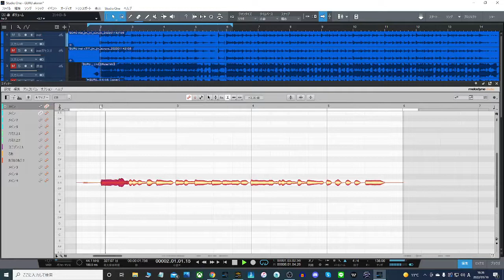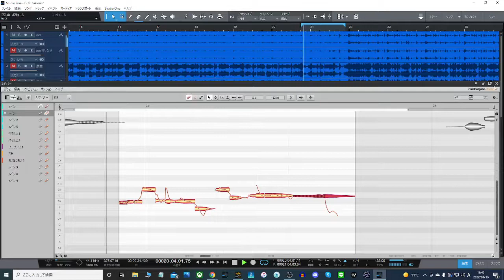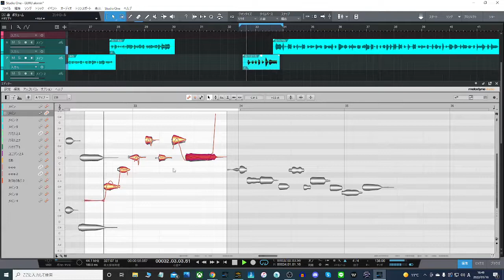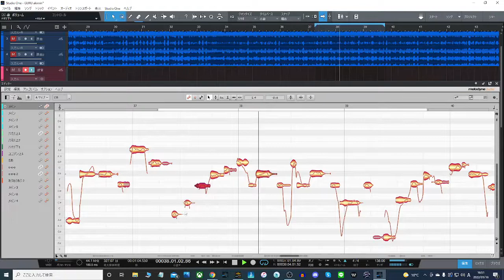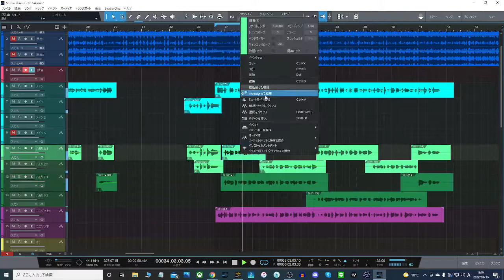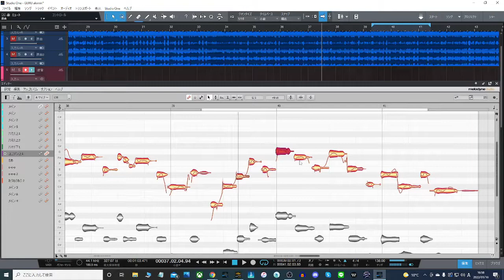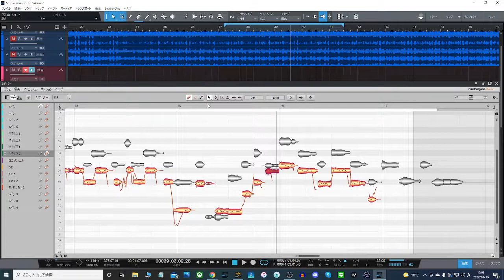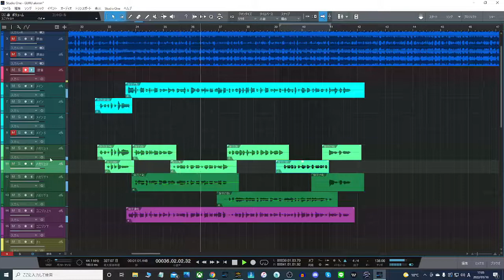[ツイキャス] GURU補正① (2022.01.16)